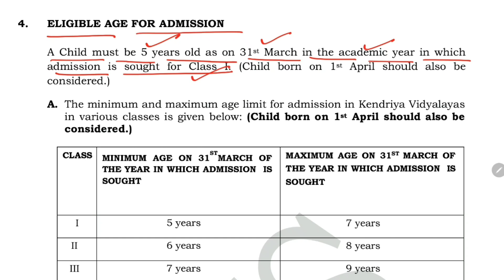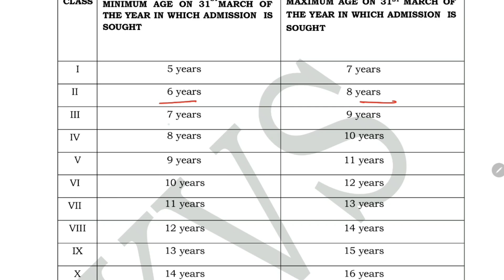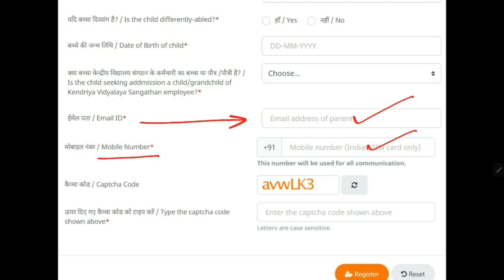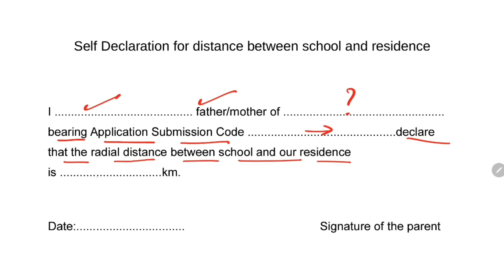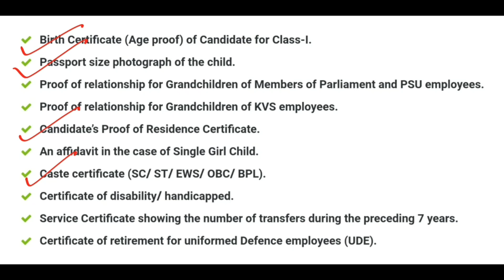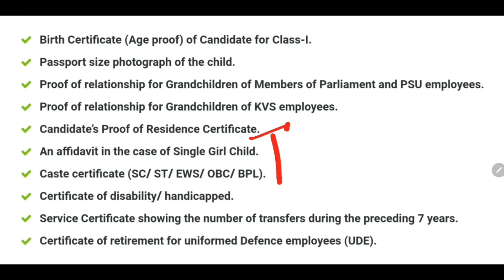General ADMISSION Guidelines of KVS for parents seeking admission in Class 1 in Kendriya Vidyalaya